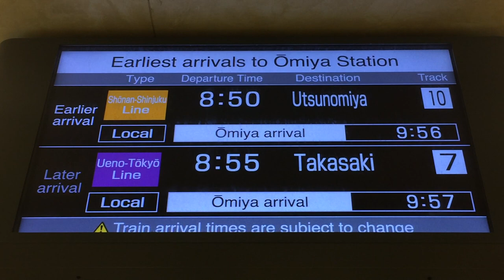JR横浜駅 大宮駅への先着案内ディスプレイ(発車標)